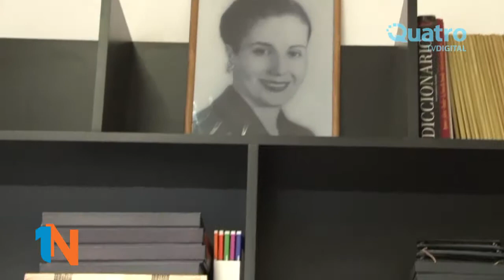Ricardo Magallanes - "La ley de servicios esenciales es inconstitucional"